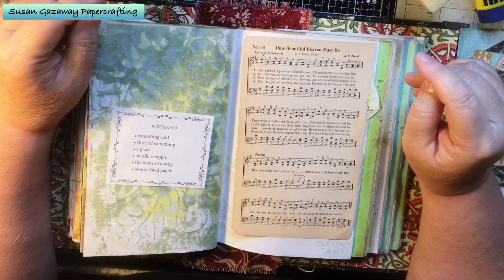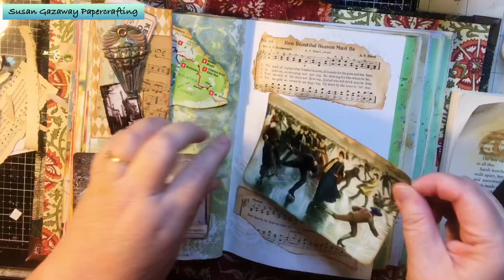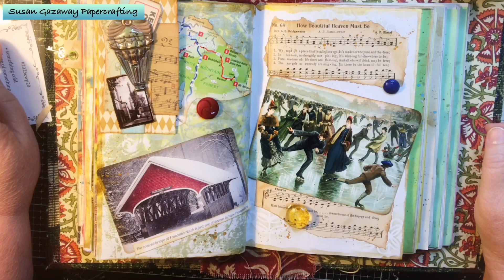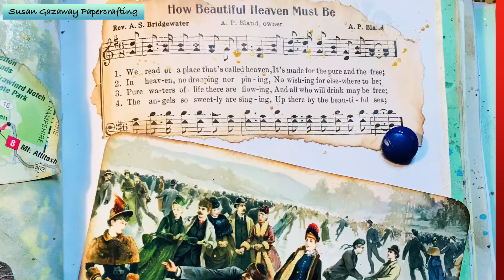2023cwp20 Margarete Miller Collage Challenge Week 20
This is week 20 of the Margarete Miller collage challenge!

Instagram ~ susantalleygazaway

Mail~ Susan Gazaway
          Starkville, MS 39760